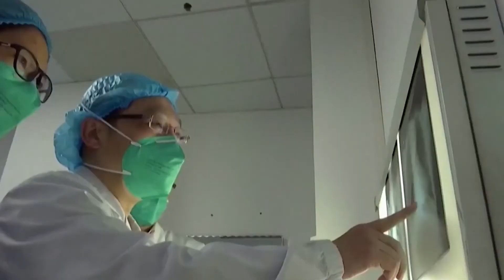Srbija je spremna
Srbija je spremna za epidemiju korona virusa, pre svega zbog činjenice da imamo informacije, i što preduzimamo mere kao i zemlje u našem okruženju, izjavio je FoNetu epidemiolog dr Zoran Radovanović.